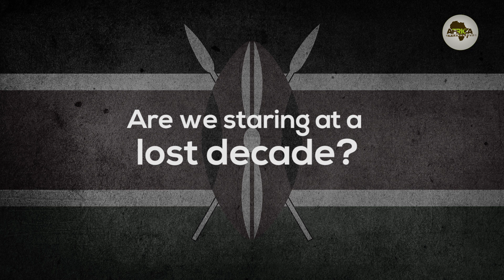Africa's Troubling External Debt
Institute of Economic Affairs CEO Kwame Owino has previously told us that Kenya overloaded on debt by borrowing heavily from outsiders - through several sovereign bonds as well as through loans from foreign governments. What's the situation like in Africa? He explains in this last segment of John-Allan Namu's detailed conversation with him.

for more